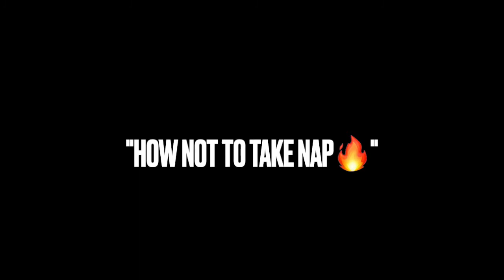Car Fire 4 Feb 22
Interrupted my nap. Thank God no one was hurt and the gas tank did not explode.